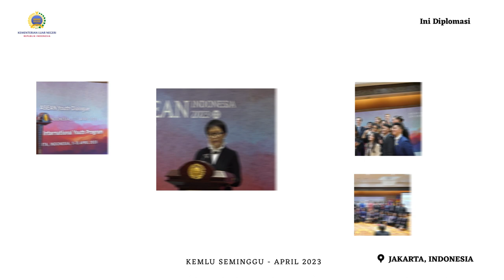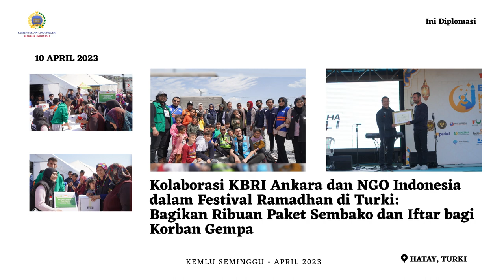Kemlu Seminggu 14 April 2023